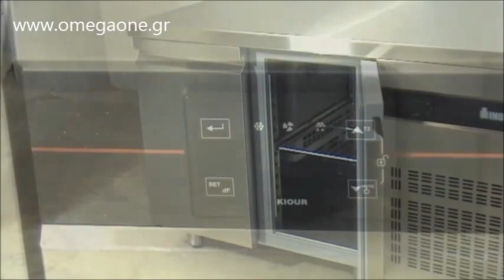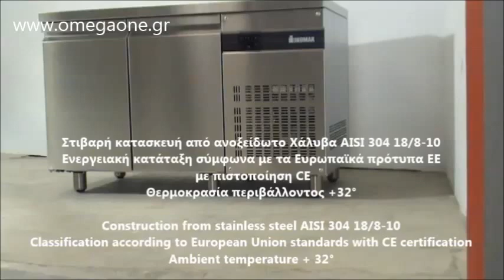Ψυγείο Πάγκος Συντήρηση με 2 Πόρτες διαστ. 1345x700x870 mm 2 Doors Refrigerated Counter dim. 1345 mm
Slimline Refrigerated Counter
2 Door Refrigerated or Freezer Counter
Triple Door Refrigerated Prep Counter
Refrigerated Counters 2 Door
Commercial Refrigeration Under Counter Freezers
2 door refrigerated bakery counter
used worktop refrigerator
used lowboy refrigerator
single door undercounter refrigerator
Paslanmaz masa soyuducu metr
Tavoline frigoriferike inox
Tavolina frigoriferike picerie
Kühltisch Tisch  2 Türen
Хладилни маси с десен агрегат
Hlađeni radni stolovi
Arrière de bar 2 portes pleines  évier
arriere de bar avec evier
kühlschubladen gastronomie gebraucht  Kühltisch Edelstahl
Kühltisch  2 GN Türen
2 Temperatur-Kühltisch GN  Türen
Kühltisch Umluftkühltisch 2 Türen 1345x700x870mm
table réfrigérée professionnel
Combi Steel Kølebord 2 Døre
Stainless Steel 2 Door Refrigerated Counter
Bar Getränkekühltisch mit 2 Türen und Ausklopfer für Kaffee
2 Door Undercounter Refrigerator
Mesin dapat untuk menyimpan daging seafood
Mostrador refrigerado Cheff
BAJO MOSTRADOR REFRIGERADO 1,34M
Mostrador refrigerado
tavoli refrigerati prezzi
tavolo refrigerato con lavello
Hlađeni radni stol GN,
Profesionalna oprema Hlađeni
Table ré fri géré gastro portes
Table réfrigérée étroite
Aukstuma galds ar durvīm
Šaldymo stalas - šaldytuvas
Keturių durų šaldymo stalas kepiniams
tat-tkessiħ Countertop tal-friża tal-kċina Worktable friġġ
Kjølebenk 2 dører GN
Koeltoonbanken met deurs
hűtött munkapult használt
stół chłodniczy olx
Bancada Frigorifica  2 Portas
Masa de lucru cu dulap frigorific
rashladni stolovi
prohromski stolovi polovni
Работни маси со фрижидер
Gostilniški šank-hladilnik
Chladiaci nerezový stôl 2 dvierka
Kylbänk  2 dörrar
Gastro kylbänk 2 dörrar
Chlazená podestavba 2 zásuvky
chladící stůl bazar
Gastronomiatuotteet
Pöytäkylmäkaapit Pöytäkylmäkaapit
Stoły chłodnicze z szafkami przelotowymi GN
ψυγειο παγκος συντηρηση
Επαγγελματικά Ψυγεία Πάγκοι Συντήρηση
εξοπλισμός ψητοπωλείου
εξοπλισμός εστιατορίου
ψυγειο παγκος συντηρηση 2 πορτες
εξοπλισμός ξενοδοχείου
ψυγειο ανοξειδωτο
εξοπλισμός αναψυκτηριου
ψυγειο παγκος συντηρηση 3 πορτες
εξοπλισμός καφενειου
ψυγεια παγκοι μεταχειρισμενα
ψυγεια παγκοι τιμες
ψυγειο παγκος με συρταρια
ψυγειο παγκος με λαντζα
ψυγειο παγκος συντηρηση 4 πορτες
ψυγεια παγκου μικρα
ψυγειο παγκος βιτρινα
μεταχειρισμενα επαγγελματικα ψυγεια χρυση ευκαιρια
ψυγειο αναψυκτικων μεταχειρισμενο τιμη
επαγγελματικα ψυγεια συντηρησης
ψυγειο παγκος ινομακ
Ψυγεία Πάγκοι Μεταχειρισμένα & Καινούργια
ψυγεια παγκοι μεταχειρισμενα
ψυγειο παγκος τιμες
επαγγελματικα ψυγεια συντηρησης
ΕΠΑΓΓΕΛΜΑΤΙΚΟ ΨΥΓΕΙΟ ΠΑΓΚΟΣ ΣΥΝΤΗΡΗΣΗ ΚΑΤΑΨΥΞΗ
Πωλείται Ψυγείο Πάγκος συντήρηση με πόρτες
Πωλείται Ψυγείο Πάγκος συντήρηση με πόρτες Εξοπλισμοί εστίασης
Ψυγείο Πάγκος συντήρηση με πόρτες Πωλείται
Ψυγείο Πάγκος συντήρηση με πόρτες Πωλείται βεβιασμένης κυκλοφορίας
Ψυγείο Πάγκος συντηρηση ανοξείδωτες Πόρτες διαστάσεις 1245mm
Ψυγείο Πάγκος συντηρηση με γούρνα και υπερύψωμα
Εξοπλισμός εστιατορίου Ξενοδοχείων
επαγγελματικα ψυγεια παγκοι τιμές χονδρικής
επαγγελματικα ψυγεια παγκοι τιμες
ψυγειο παγκος με λαντζα μεταχειρισμενα
ψυγειο παγκος σαλατων
ψυγειο παγκος
Επαγγελματικα ψυγεια παγκοι
Ψυγεια παγκοι μεταχειρισμενα χρυση ευκαιρια τιμών
Ψυγεια παγκοι μεταχειρισμενα χρυση ευκαιρια τιμών μαζικής εστίασης
επαγγελματικά ψυγεια
επαγγελματικά ψυγεια inox
επαγγελματικά ψυγεια πάγκοι inox
Επαγγελματικά Ψυγεία Πάγκοι Συντήρηση Πόρτες Ανοξείδωτες GN με ρόδες
Επαγγελματικά Ψυγεία Πάγκοι Συντήρηση Πόρτες Ανοξείδωτες GN ρόδες και υπερύψωμα
αγγελίες επαγγελματικά ψυγεια πάγκοι συντηρηση
αγγελίες ψυγεια πάγκοι συντηρηση με πόρτες
Ψυγεία πάγκοι συντήρηση με πόρτες αγγελίες
Ψυγεία πάγκοι συντήρηση με πόρτες ινομακ αγγελίες
Ψυγείο πάγκος με πόρτες τιμές αγγελίας
Ψυγείο πάγκος συντήρηση με πόρτες τιμές αγγελίας
Ψυγείο πάγκος συντήρηση σχεδίαση με διαστάσεις
Ψυγείο Πάγκος συντηρηση 2 ανοξείδωτες Πόρτες
ψυγειο συντηρηση με ανοξειδωτες πόρτες
Ψυγείο Πάγκος 3 πορτες συντηρηση τιμή
ψυγεία πάγκοι 220 cm τιμές
Ψυγείο Πάγκος συντηρηση 4 πορτες διαστάσεις 224cm
ψυγειο παγκος συντηρηση
ψυγειο παγκος συντηρηση 3 πορτες με ρόδες τιμές
ψυγειο ανοξειδωτο συντήρηση με ρόδες και υπερύψωμα